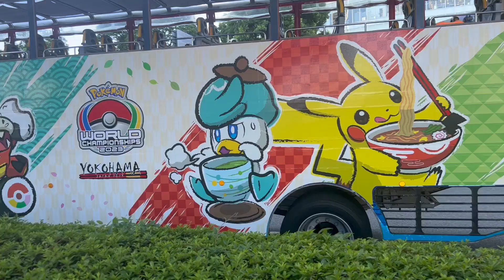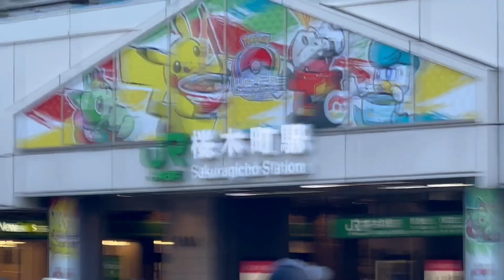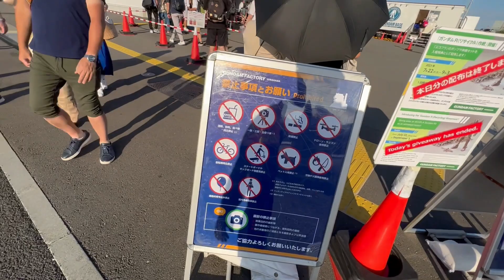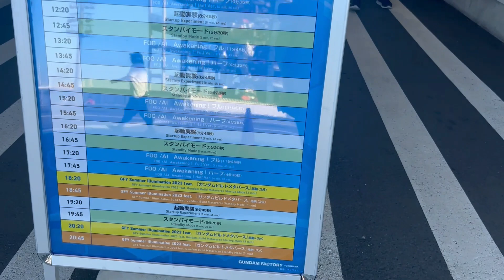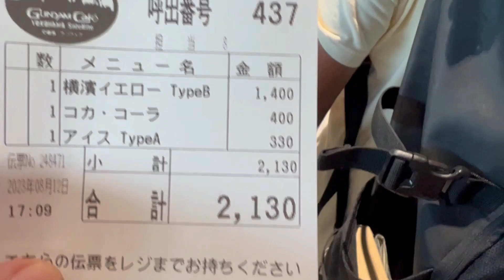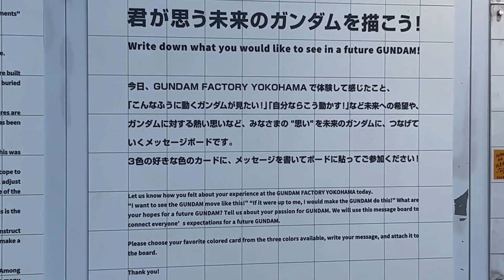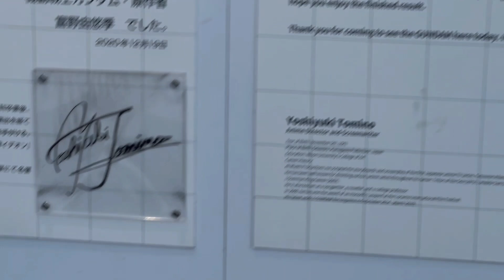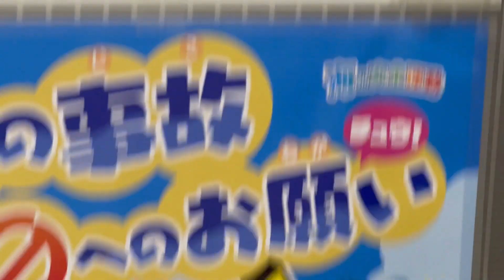Day 7 Trip To Tokyo Japan August 2023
In this video I take you with me on my 7th day of my trip to Tokyo / Yokohama Japan, It is also day 3 of the Pokemon World Championships.

0:00:00 Intro
0:00:38 Pokemon Worlds Center Entrance
0;00:46 Pokemon Worlds Floating Bus tour
0:00:53 Pokemon Man Hole Covers
0:01:36 Gundam Factory
0:22:39 Another Pokemon Hole Cover
0:23:11 Loot From This Day
0:23:30 End Credits